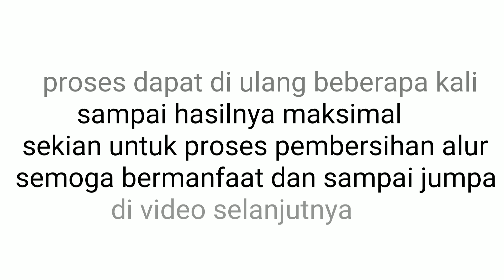Proses bersihkan alur laras hinga mengkilap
Proses bersihkan alur laras hingga mengkilap